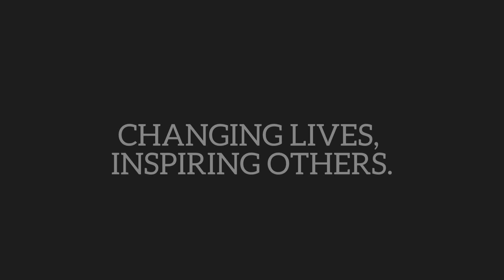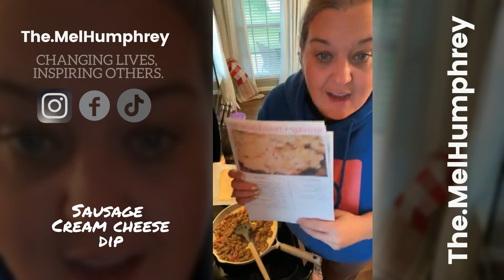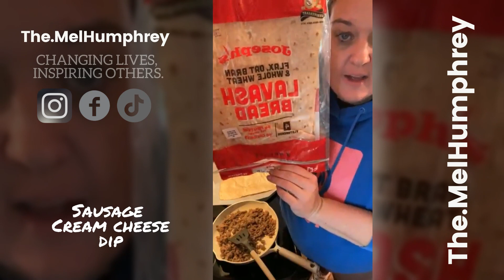12 Days Of Christmas Cooking Series - Day 4 of 12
Day 4 - Sausage Cream Cheese Dip
12 Days of Christmas
Cooking Series

I have been looking forward to and am very excited about this.

The 12 Days of Christmas cooking series is to help
you navigate thru the holiday seasons;  to help you with options to keep you on track.
For lazy keto it’s all about eliminating vs tracking and sticking to the basics… lean protein, green veggies, berries, and incorporating good fats.
All of the treats and party dishes are to be eaten in moderation too.  Don’t make the cookies and then eat them all yourself!
Don’t eat all of the million-dollar dips in 2 days.
Moderation is key with everything.
Here’s a list of foods to choose from!
KISS
Keep.  It.  So.  Simple.
Keep.  It.  Simple.  Sis.
Keep.  It.  Stupid.  Simple.
Whatever you want to use .. always remember KISS!